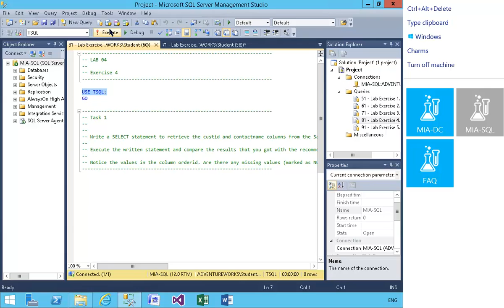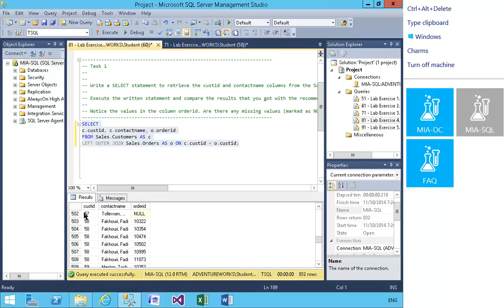20461C_Mod4_Lab_E4-Writing Queries That Use Outer Joins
20461C_Mod4_Lab_E4-Writing Queries That Use Outer Joins